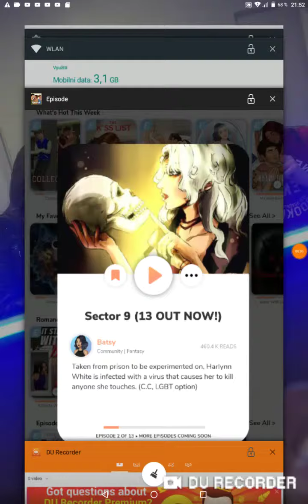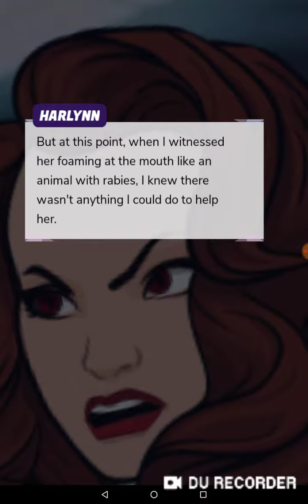Episode - Sector 9 ep2